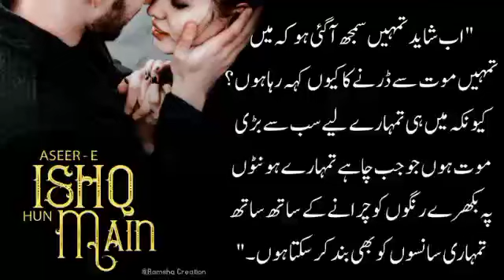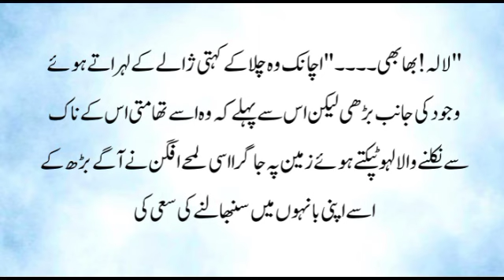Le jaunga sanse chura ke 🔥|ASEER-E ISQH HUN MAIN|Ep-15